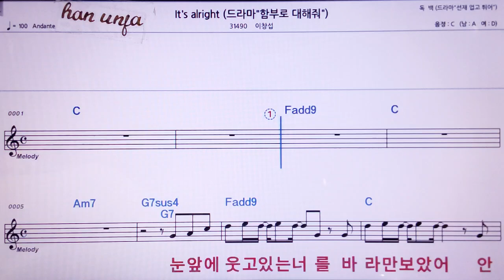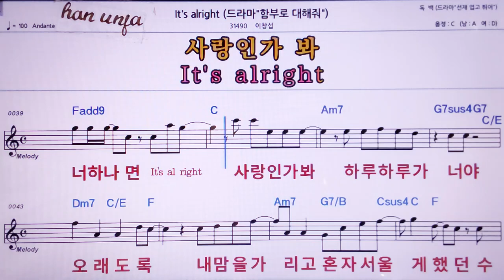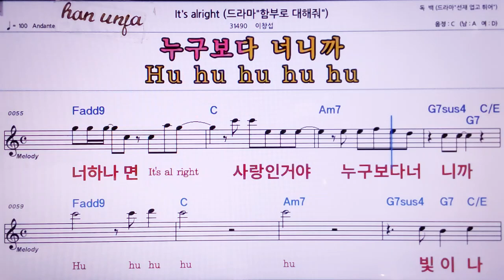💖It`s alright/이창섭 👍MR,노래방, 악보, 코드,Karaoke With Sheet Music